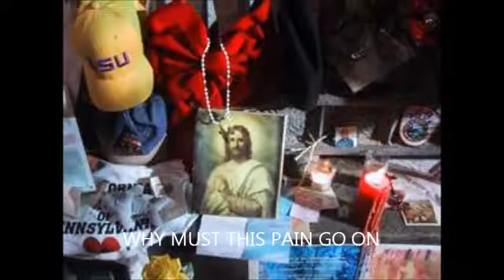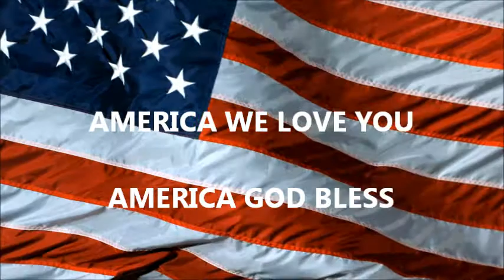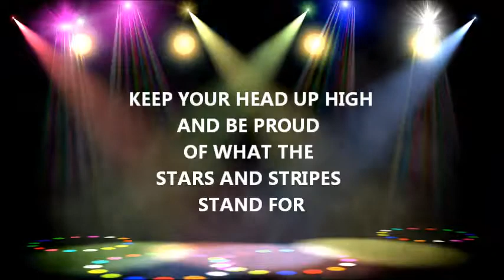STAND UP AMERICA VIDEO BY JOHNNY VEE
Written & Recorded in 1957 by Johnny Vee